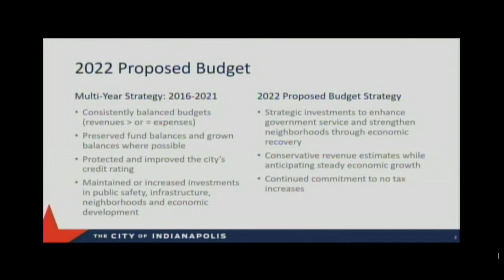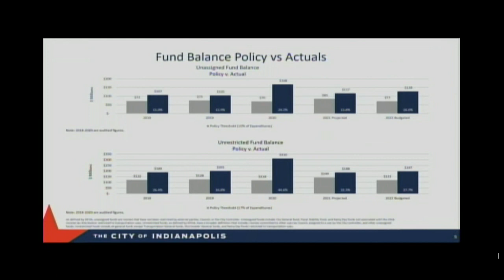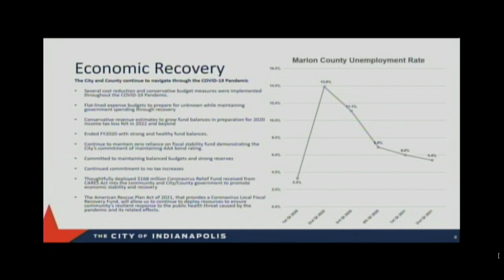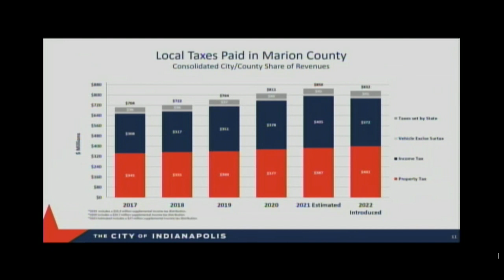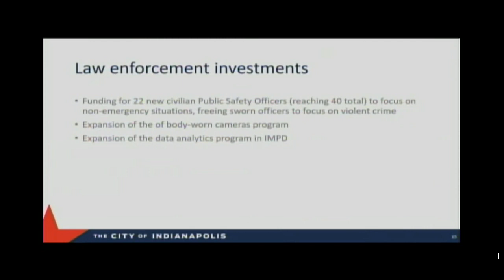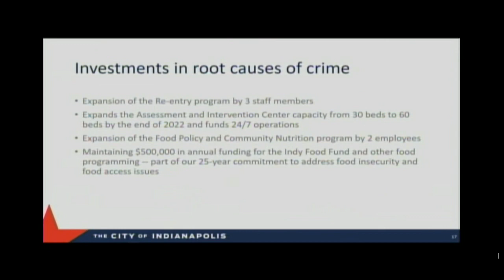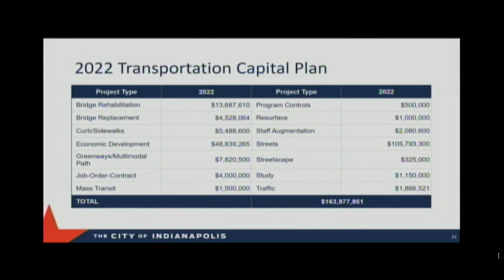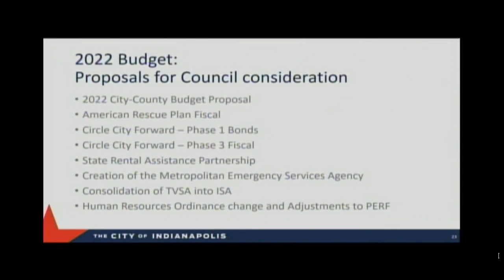Overview presentation of Indianapolis mayor's proposed 2022 budget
City Controller Ken Clark presented additional information to the council about the mayor's proposed budget.